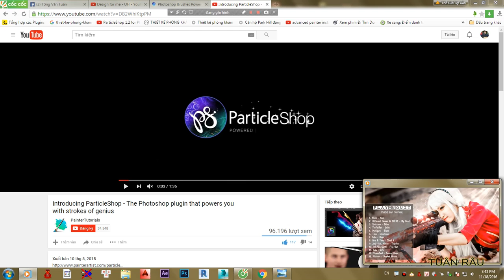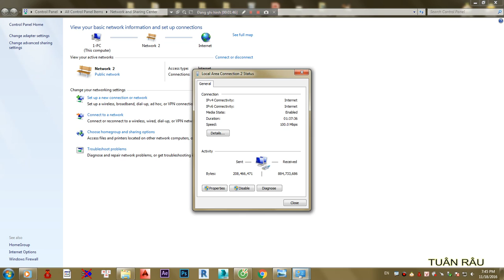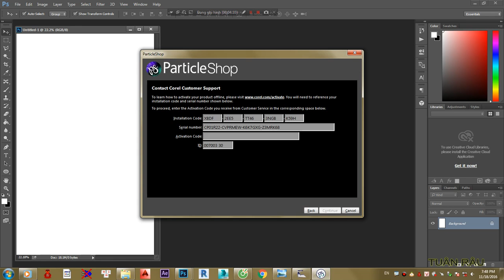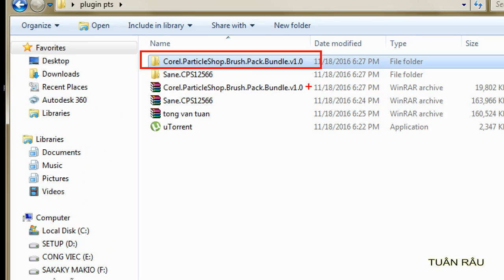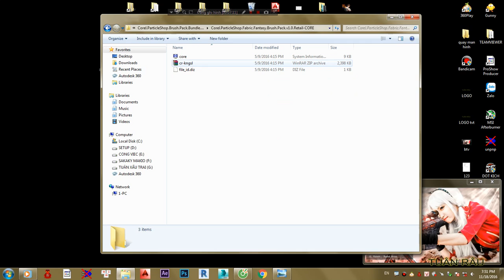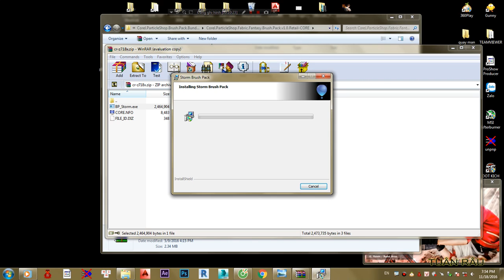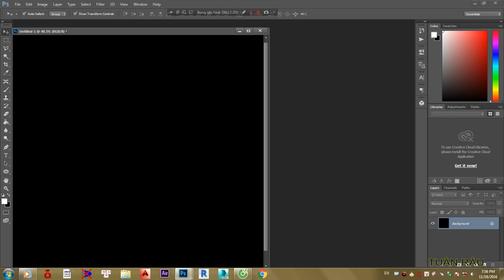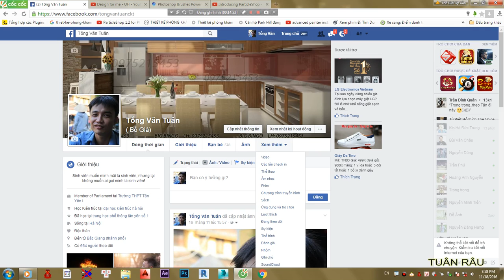HƯỚNG DẪN CÀI ĐẶT VÀ CRACK PARTICLESHOP FULL [tutorial]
Hướng dẫn cài đặt và crack particleshop